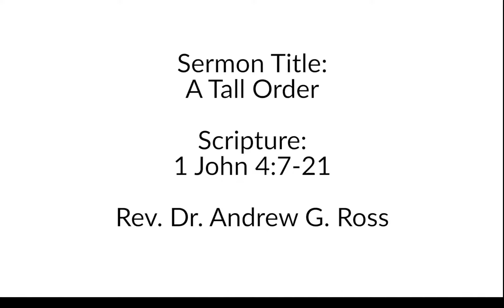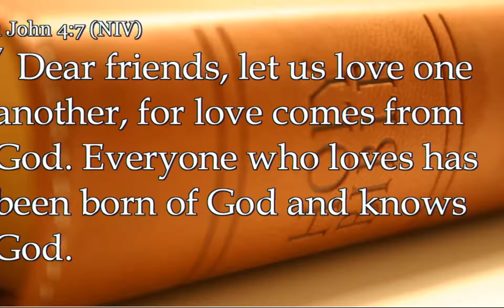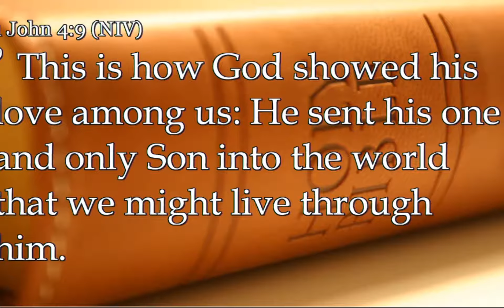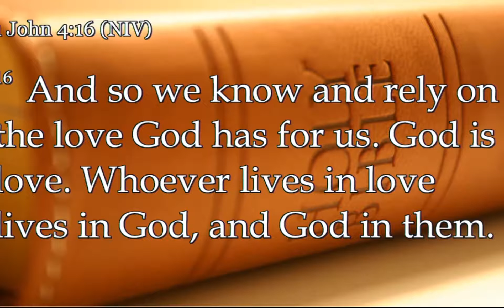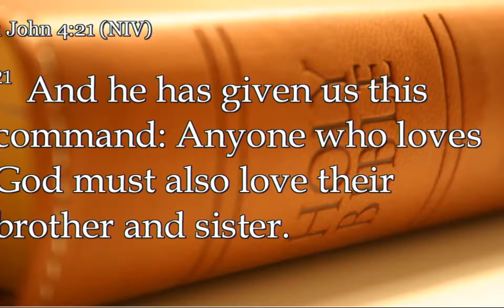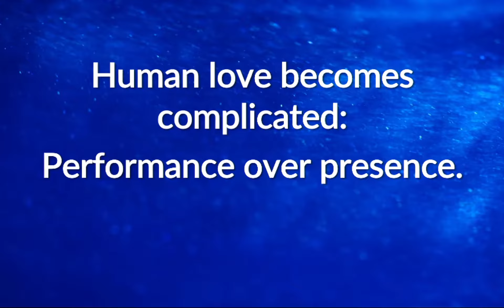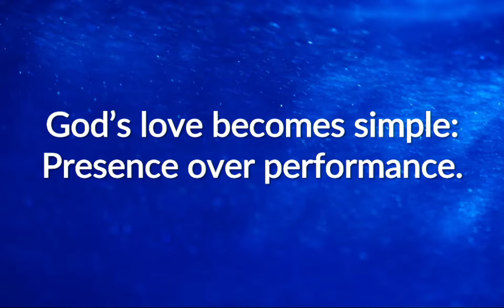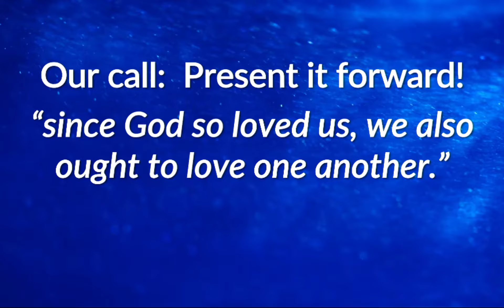God Space: Making Room - A Tall Order | September 8, 2019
Sermon Series: God Space: Making Room
Sermon Title: A Tall Order
1 John 4:7-21
Rev. Dr. Andrew G. Ross
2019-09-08